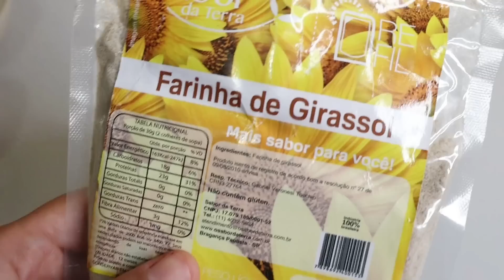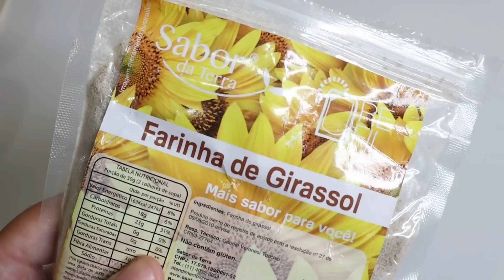A MELHOR VITAMINA CSEIRA OARA GANHAR MASSA MUSCULAR (Shake Caseiro)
🎵 Track Info:

Title: Chicago
Artist: Jey Co
Genre: Dance & Electronic
Mood: Happy